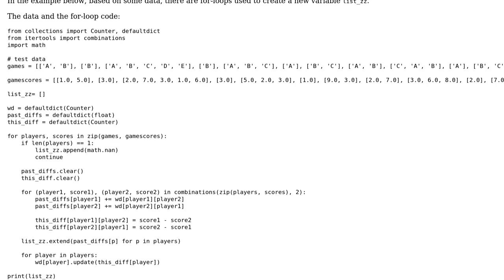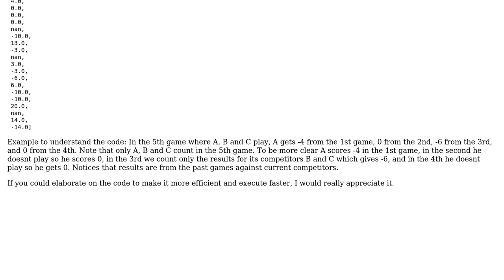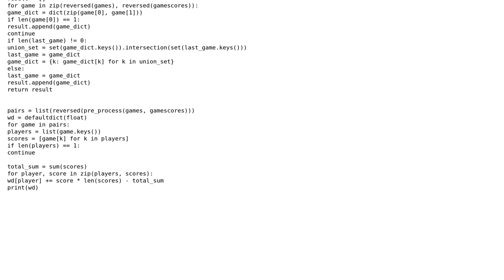Analysis of multiple game scores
With thanks & praise to God, and with thanks to the many people who have made this project possible! | Content (except music & images) licensed under CC BY-SA | Music | Images & others | With thanks to user Reinderien user rdllopes user Mario Arend and the Stack Exchange Network Trademarks are property of their respective owners. You are responsible for your own actions.